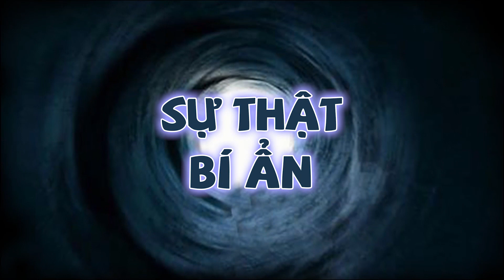Cá Mập Trắng chưa phải là động vật đáng sợ nhất đại dương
▶️ Hãy chia sẻ những video này trên trên page cá nhân của bạn nhé !